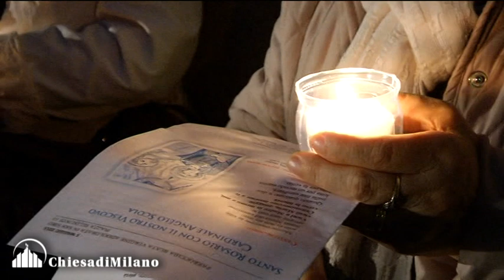Il card. Scola ha guidato la preghiera del Rosario in Piazza Selinunte, Decanato San Siro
Milano
Scola: «Viviamo tempi di prove grandi per tutti»

All’inizio del mese mariano il Cardinale ha guidato la preghiera del Rosario nel cortile di un popoloso edificio nel Decanato San Siro. In una delle periferie più multietniche della città ha sottolineato le sofferenze di tutti, antichi abitanti e nuovi arrivati